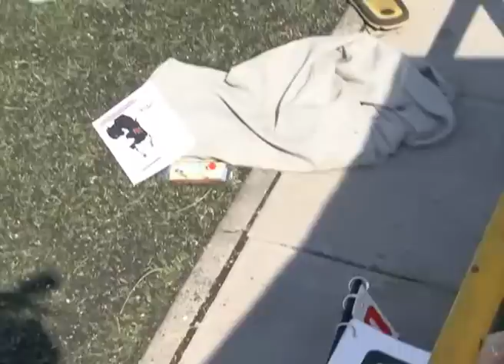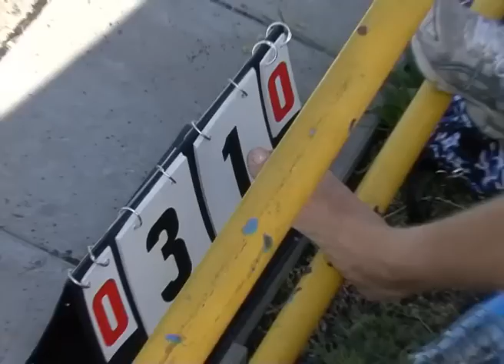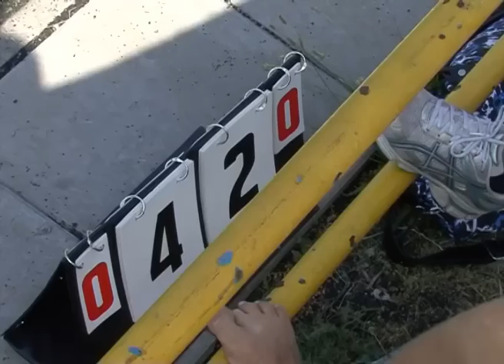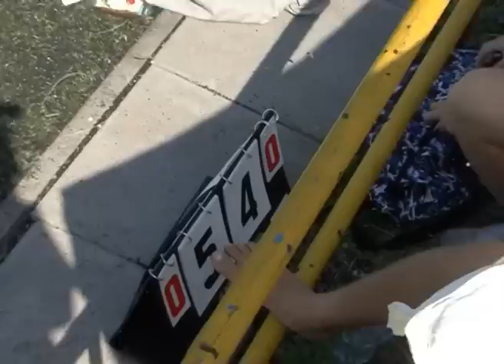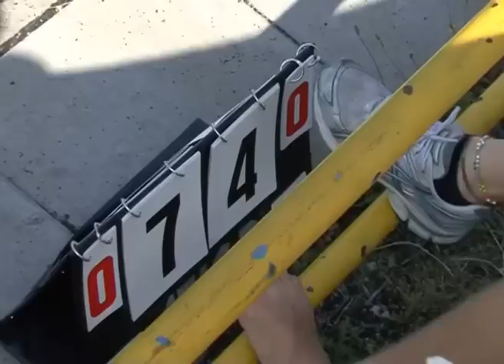2010 Prag WUCC Open Viksjöfors-Fenix 17-11